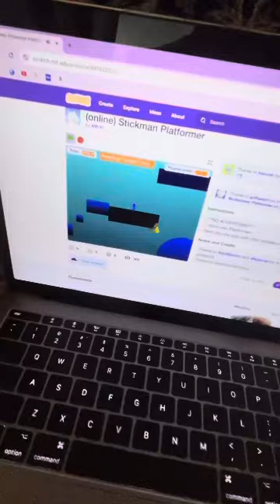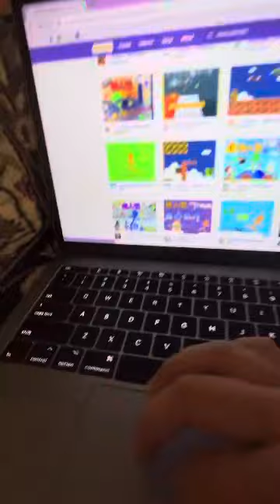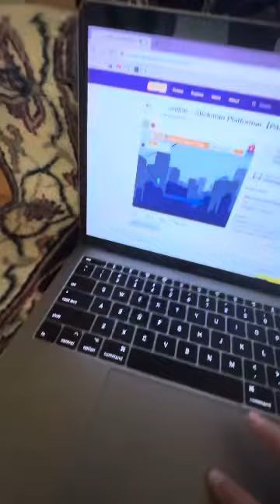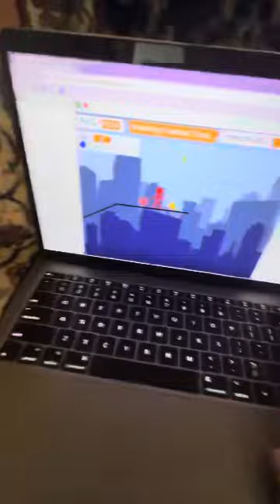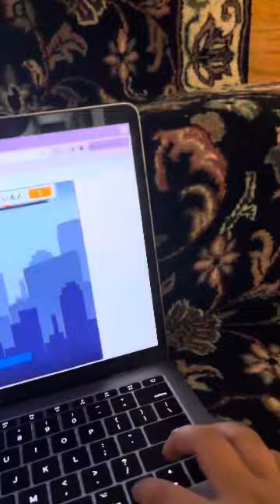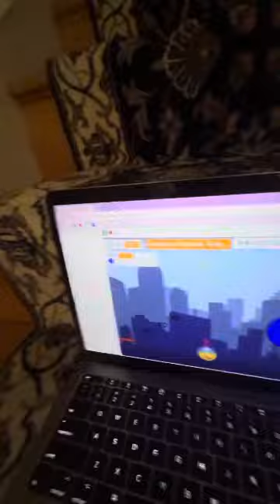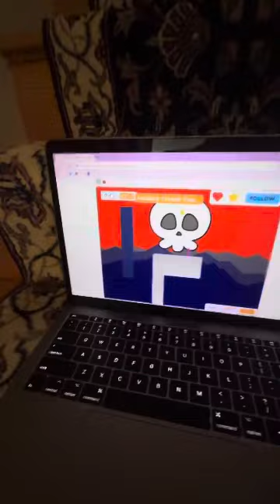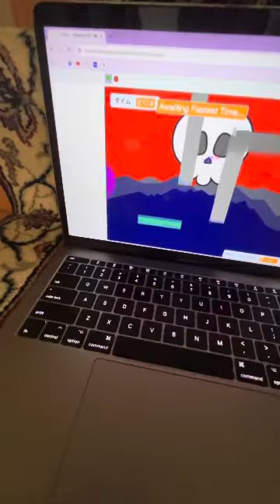I love online stickman